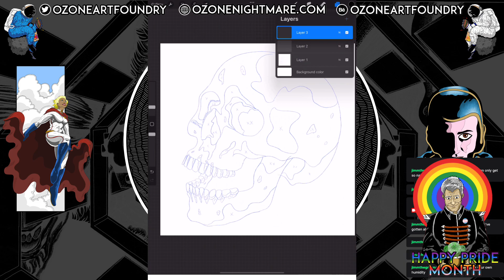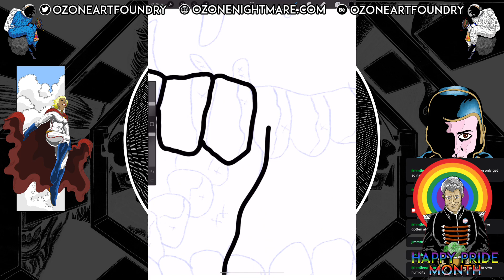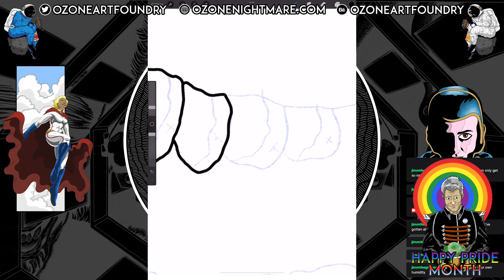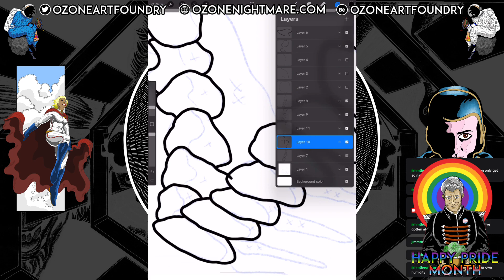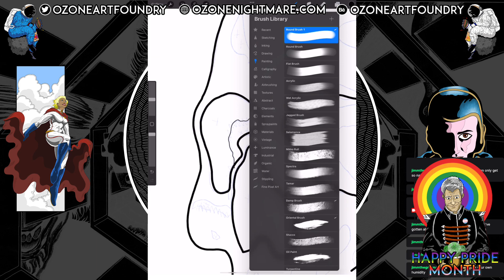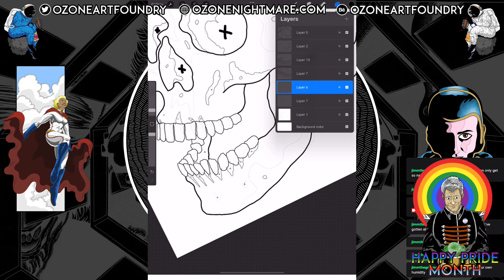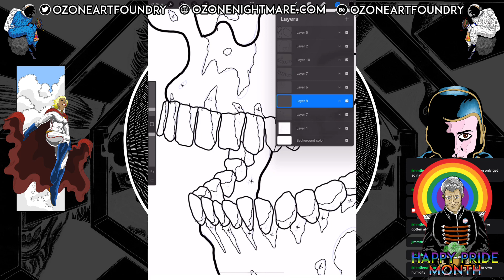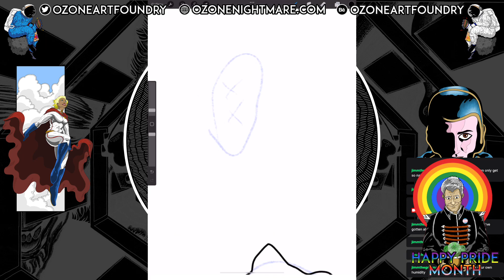Joe Doodles 071922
In this episode, I was compelled to take a break from the Eyeball Blob to start inking up a skull I may have a use for.